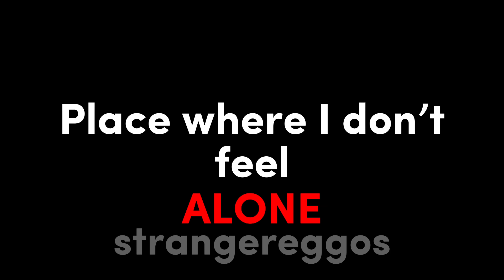Stranger Things is my home❤️